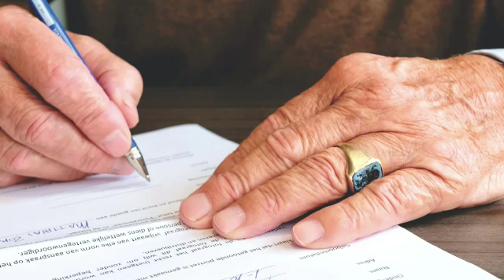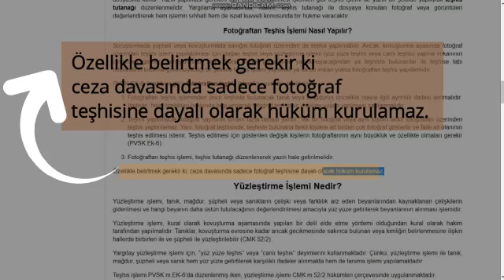Adnan Oktar davasından Teşhis tutanakları hukuki Mİ